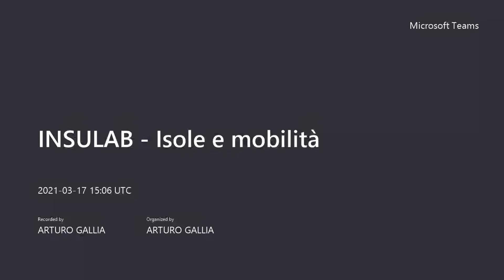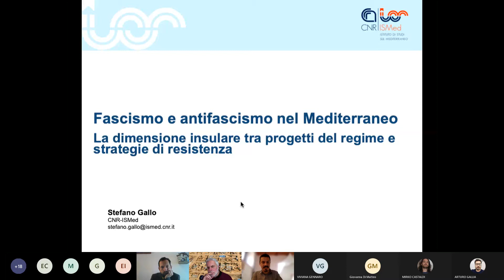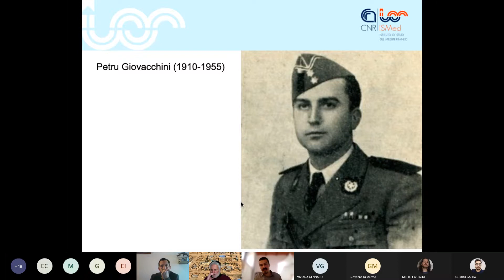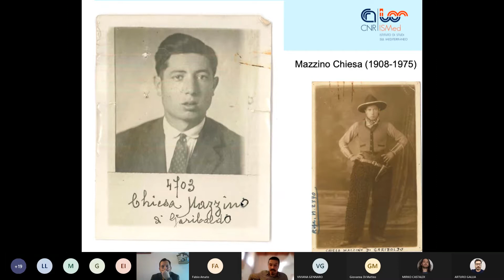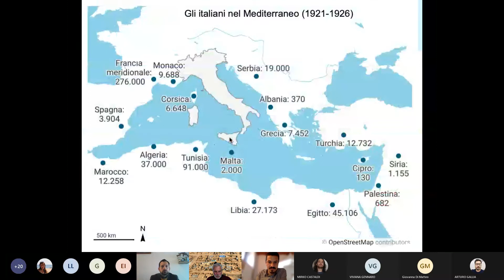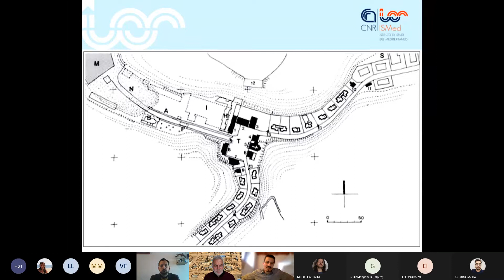InsuLab - Isole e mobilità (registrazione del webinar del 17 marzo 2021)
Per il ciclo di seminari InsuLab, prospettive insulari. Questioni storico-geografiche e sfide del digitale, organizzato dal Dipartimento di Studi Umanistici di Roma Tre in collaborazione con il gruppo di lavoro AGEI “Geografia degli stati arcipelagici e delle piccole isole” e con e l'Ecole Française de Rome.

2° incontro mercoledì 17 marzo 2021, 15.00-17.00
Isole e mobilità
Michele Colucci (ISMED CNR) – Un intreccio di migrazioni: Sicilia e Sardegna tra migrazioni interne, emigrazione e immigrazione dal secondo dopoguerra agli anni 70

Stefano Gallo (ISMED CNR) – Fascismo e antifascismo nel Mediterraneo: la dimensione insulare tra progetti del regime e strategie di resistenza
Discussant: Fabio Amato (Università di Napoli “L’Orientale”)

Il ciclo è strutturato in otto incontri, nei quali due relatori provenienti da diversi ambiti si confronteranno su diversi temi relativi alle isole. Com’è noto, le isole sono “laboratori di ricerca” particolarmente efficaci per lo studio delle dinamiche sociali e geografiche, nonché per mettere in risalto le criticità territoriali. Attraverso punti di vista differenti, si cercherà di affrontare diverse “questioni insulari”, nell’ambito dell’educazione al territorio e con un approccio storico-geografico.
Gli incontri si propongono di offrire un panorama di casi interpretativi diversi, sia dal punto di vista metodologico, che spaziale, che temporale, in merito ai territori insulari, cercando di evidenziare la poliedricità, ma anche l’attualità del tema. In particolar modo si osserverà come le isole oggi possano essere degli exempla da seguire per proporre lo sviluppo sociale, ambientale, culturale ed economico del paese, come dimostra anche la nomina dell’isola di Procida a Capitale della cultura italiana per il 2022.